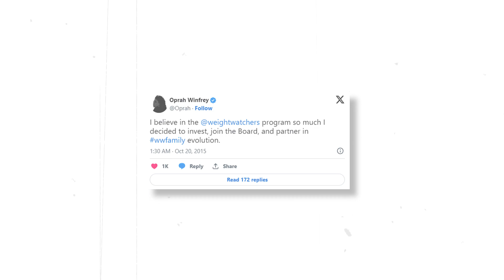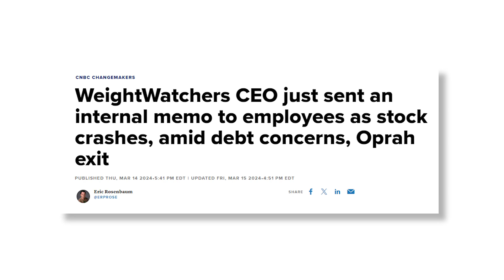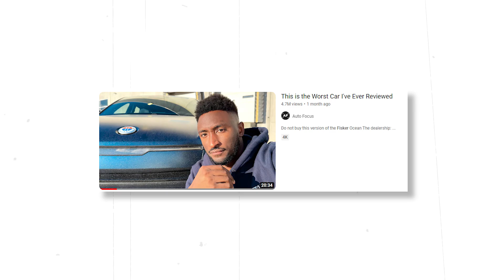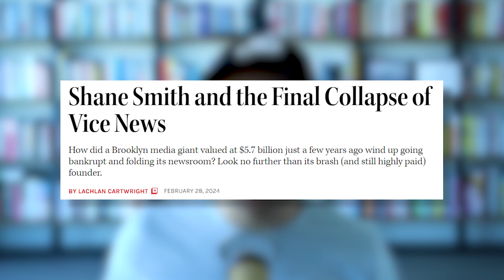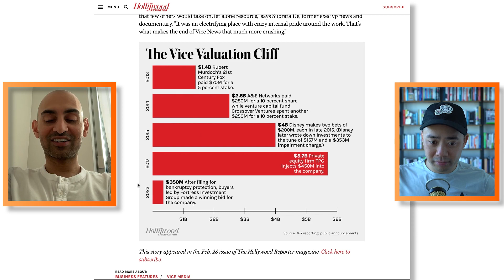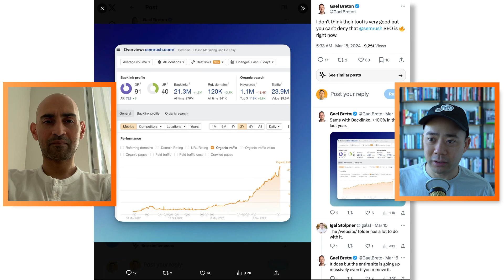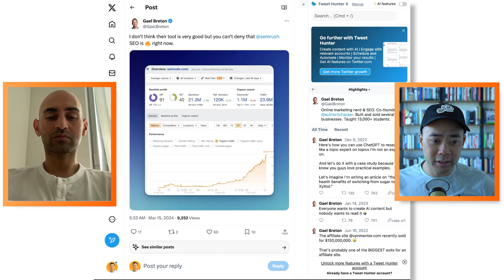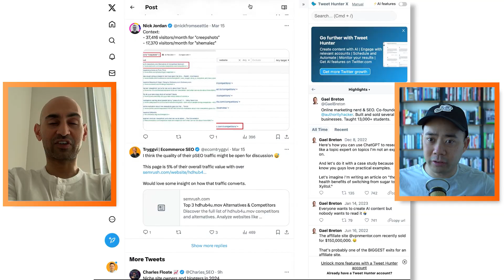How one influencer tanked a stock by 80%, The fall of a $5.7B company, and more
Neil and Eric discuss the power of influencer marketing and its impact on stocks. They also touch on the challenges faced by media companies like Vice and the importance of experimentation in staying ahead in the ever-changing marketing landscape.

Timestamps:

00:00 - Neil explains how Oprah Winfrey's departure from Weight Watchers and her use of weight loss drugs affected the stock.
02:56 - Eric Siu shares how influencer Marques Brownlee negatively impacted Fisker's stock by giving a negative review of their car.
05:06 - Eric and Neil discuss the bankruptcy and downfall of Vice media company.
08:53 - Neil and Eric talk about the challenges of staying ahead in a rapidly changing marketing environment and the importance of experimentation.
09:54 - Experimentation is key to staying ahead in business.
10:33 - Neil Patel discusses using private data and AI to find trends.
11:34 - Neil Patel explains the strategy of updating old content to improve SEO.
12:27 - Eric Siu shares the success of Semrush's SEO strategy.
14:19 - Discussion on Semrush ranking for irrelevant keywords.